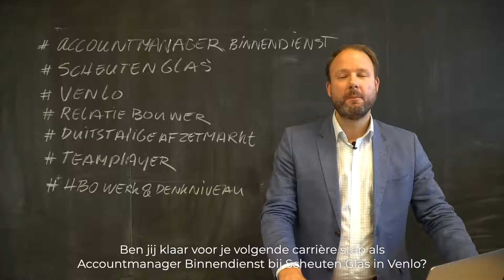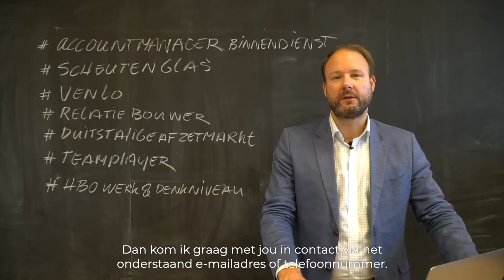Video Vacature: Accountmanager Binnendienst | Scheuten Glas Venlo |vanDaan Recruitment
Video Vacature: Accountmanager Binnendienst| Scheuten Glas Venlo    Meer informatie?

Solliciteer naar de rol van Accountmanager Binnendienst bij Scheuten Glas als jij een relatiebouwer bent die graag werkzaam is binnen een internationale en dynamische markt.

Over VanDaan Recruitment

Daan Crutzen is een talentfinder met passie voor zijn vak, voor de klant en voor de kandidaat. Waar kom je vandaan en waar wil je naartoe? Vind je nieuwe uitdaging samen met Daan! vanDaan Recruitment is een innovatief recruitment agency en tegelijkertijd de kwalitatieve schakel tussen jou en je nieuwe uitdaging.